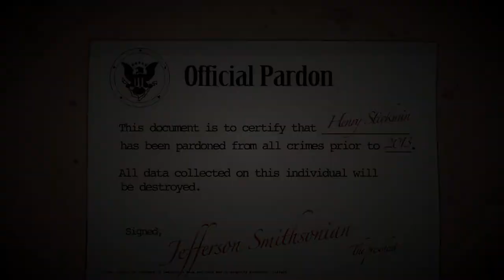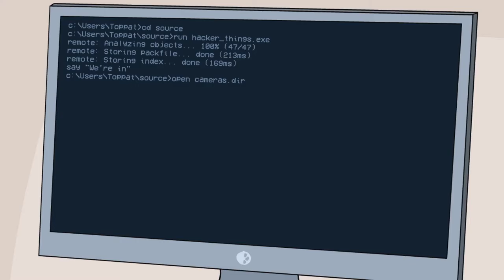Completing the Mission Master Bounty Hunter